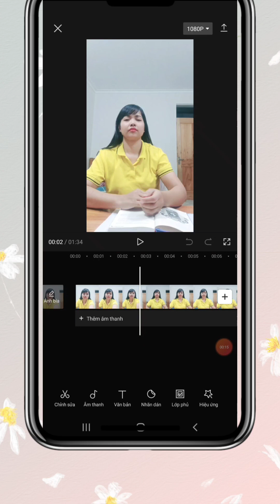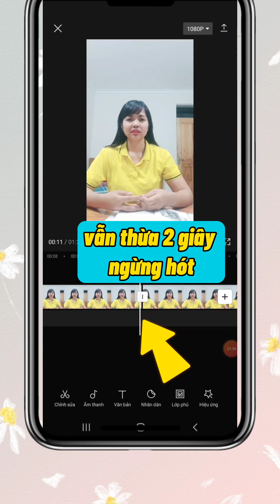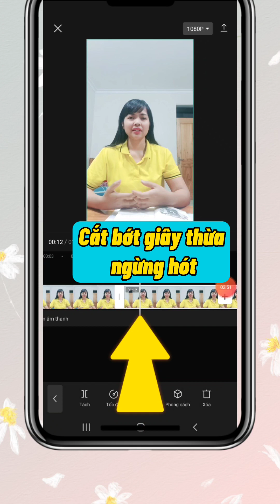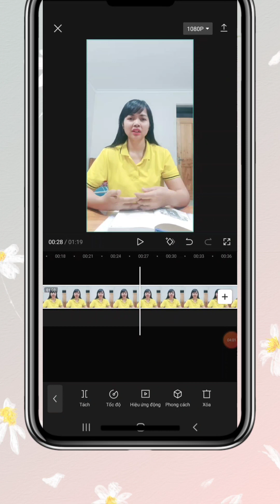CÁCH CẮT TỈA ĐOẠN VẤP LỖI CHO VIDEO THUYẾT TRÌNH TRƠN CHU TRÊN CAPCUT